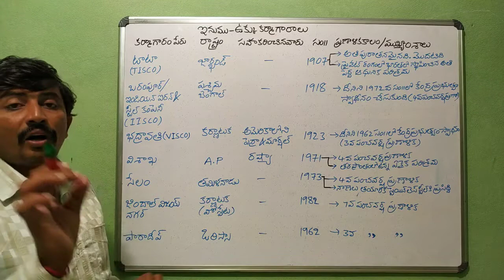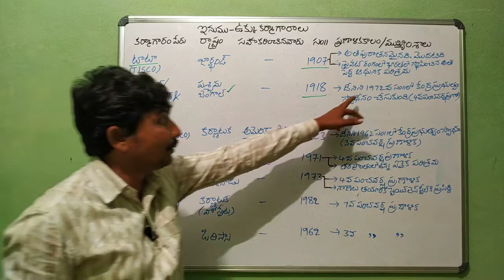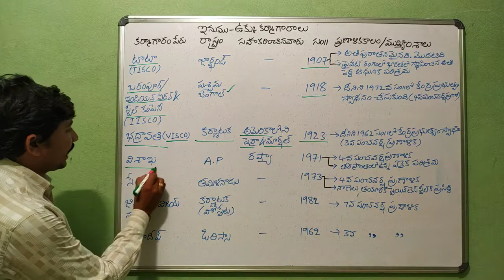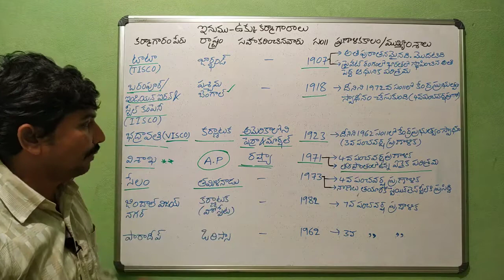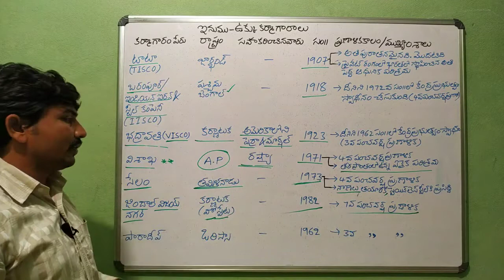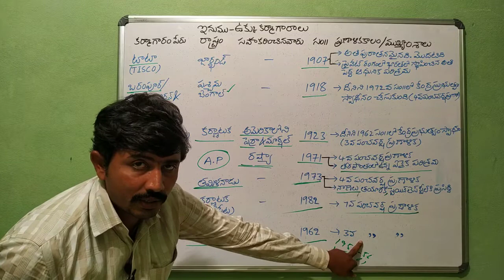ఉక్కు కర్మాగారం పార్ట్ 2 ! అన్ని పరీక్షలకు అవసరం ! పంచాయతీ కార్యదర్శి,